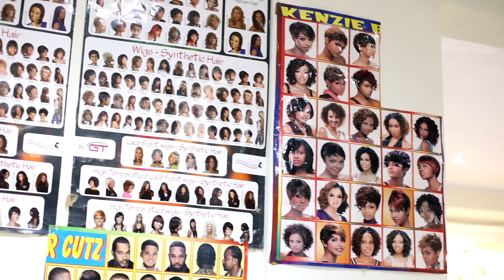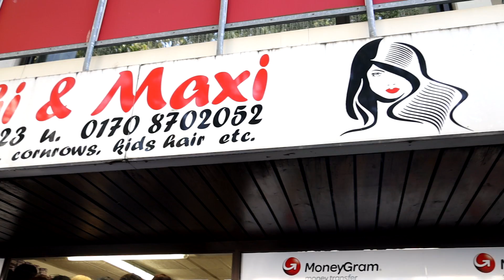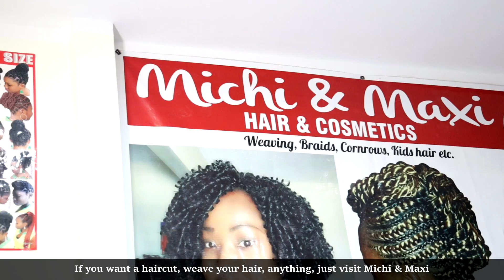Michi & Maxi, The Perfect Ghanaian Owned 4in1 Shop in Germany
In this video, we travelled to talk to Madam Patricia in Kaiserslautern, Germany about her business. She owns nearly the perfect one stop shop for ladies who wants to get their hair done, buy new hairs and wigs, and also endulge in the other services she provides.